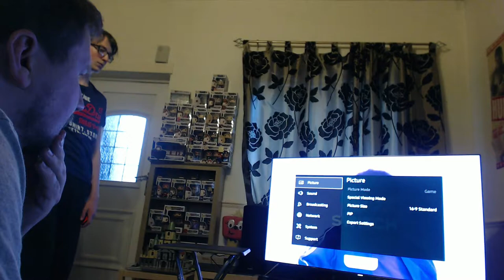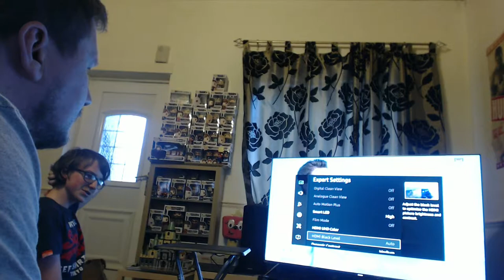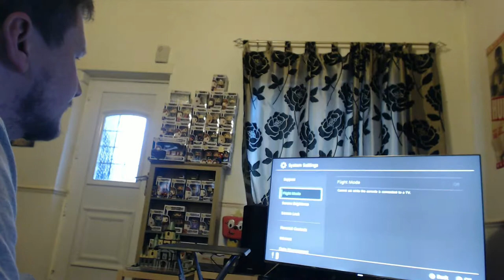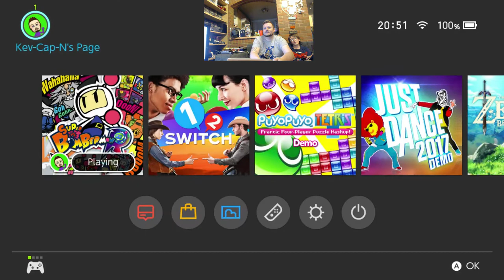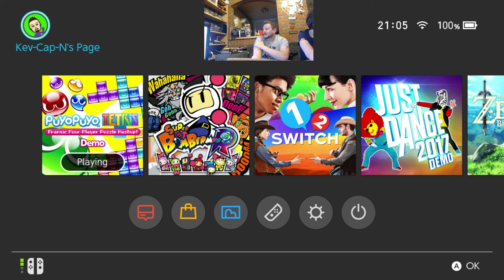Nintendo Switch 1 2 Switch Live And Bomberman R Sorry For The Issues It Was The Cable!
Come ask us anything :)